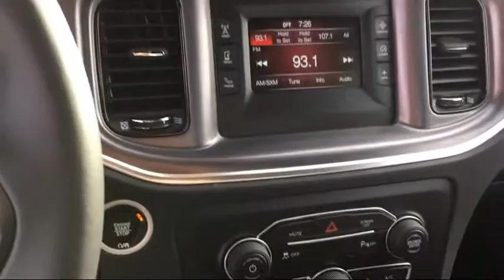2017 Dodge Charger SE Elk Grove Sacramento Roseville Folsom Rocklin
2017 Dodge Charger SE Stock Number: 26198D Vin:2C3CDXBG6HH530912.

8480 Laguna Grove Dr.